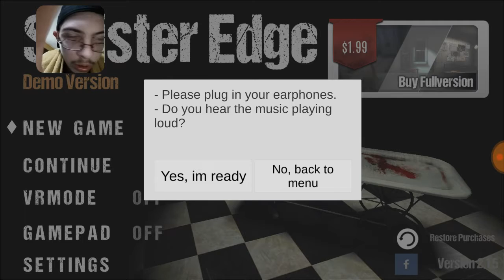Tying up Loose Ends..... Sort of: SINISTER EDGE (M)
Warning, jumpscares inbound!